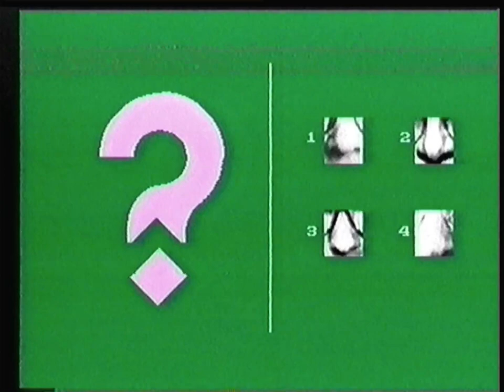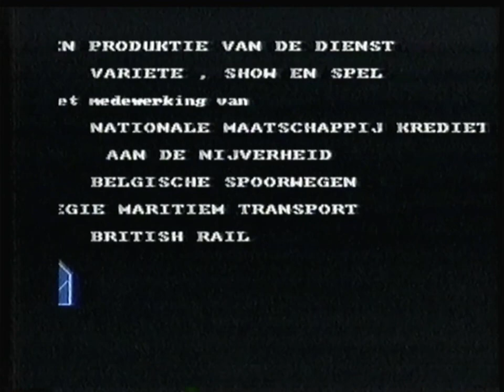BRT TV2 - 1988/89 (?) - Einde Telefoonspel + Bumper (Intro Film)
Film : Stranger than Paradise